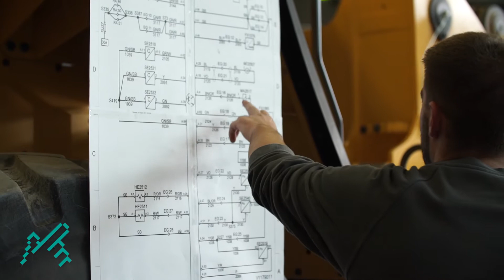Land- und Baumaschinenmechatroniker (m/w/d) - Robert Aebi GmbH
Du findest Baumaschinen faszinierend und geschraubt hast du schon immer gerne. Dann bist du bei der Ausbildung zum Land- und Baumaschinenmechatroniker (m/w/d) genau richtig. Baumaschinenmechatroniker kümmern sich nicht nur um die Mechanik, sondern auch um umfangreiche Tätigkeitsgebiete wie Hydraulik, Elektrik oder Elektronik. Reparaturarbeiten an Geräten, Maschinen und Fahrzeugen wirst du mit links machen können. Schweißen, verwalten von Maschinendaten und die Betreuung des Fuhrparks garantieren einen abwechslungsreichen Berufsalltag.

Weitere Ausbildungsstellen und Infos zu Ausbildungsunternehmen in deiner Nähe findest du